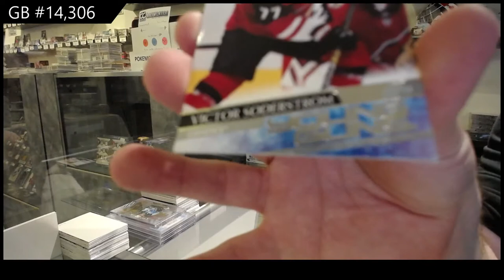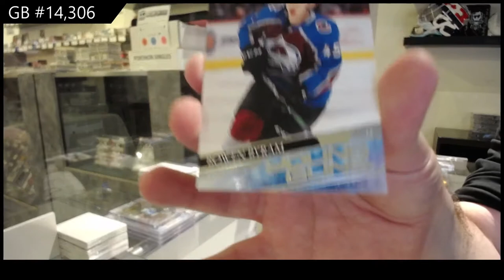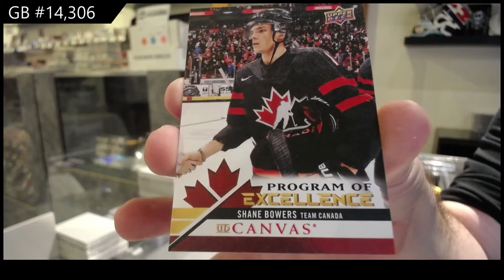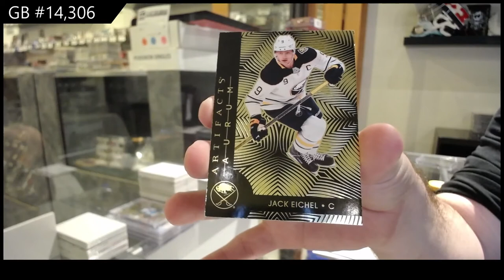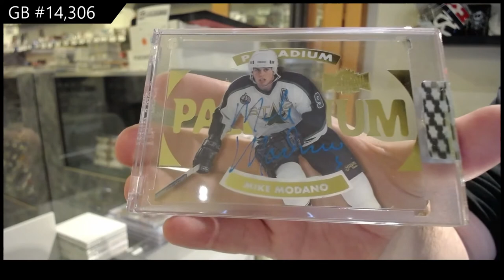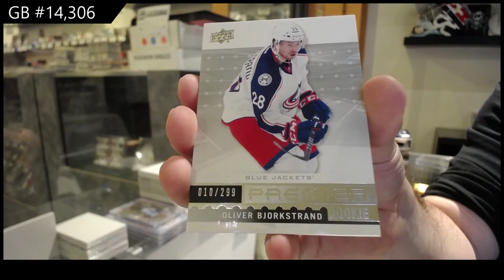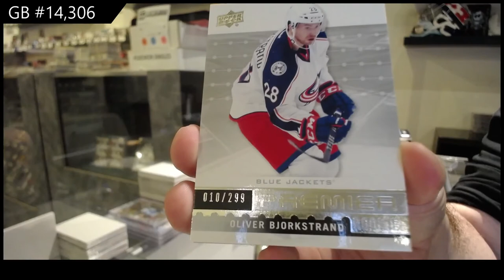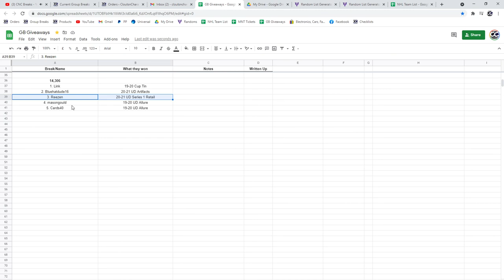Sunday Night Monster Hockey Box Break With The Cup - C&C GB #14,306